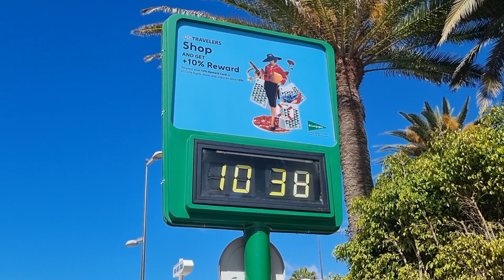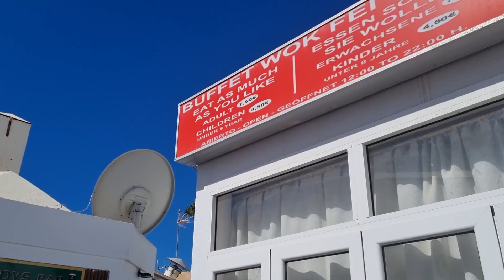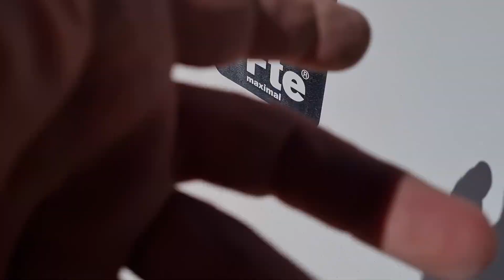Learn Electronics Repair 10K Subscribers - A BIG THANK YOU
LER #211 A big shout out to everyone who helped Learn Electronics Repair reach 10,000 Subscribers!

DM40C
Aneng AN870 (Same as Zoyi ZT219)
Zoyi ZT-DQ02
WinAPEX 268B Clamp Meter
VC480C+ MILLIOHM METER
MESR-100 ESR METER
XC6013L CAPACITOR METER
FNB58 USB ANALYZER
4KV Breakdown Tester
LED Backlight Tester
NI-210SC Curve Tracer
NI210SJ (cheaper option but watch my review)
PCI POST ANALYZER
FNIRSI 1014D SCOPE
NPS3010W 30V 10A PSU
Nice-Power Dual 120V 3A PSU
HR1520 Pro Short Killer
KSGER T12 Soldering Station
AIFEN-A9 PRO Soldering Station C115/C210/C245/C470
C470 Soldering Iron & Tips
QUICK 861DW
PROS'KIT SS-331H
Sequre HT140 Hot Tweezers
KADA 853B Preheater
FNIRSI SWM-10 Spot Welder
INFIRAY P2 PRO IR CAMERA + MACRO LENS
TOOLTOP ET13S THERMAL CAMERA METER
ET13S MACRO LENS
Trinocular Microscope
TOMLOV TM4K AF FLEX
TL866 II+ PROGRAMMER
NC-559-ASM FLUX
DESOLDER BRAID (I use size 8045)
HX-T100 SOLDER
ESD-11 TWEEZERS

Richard